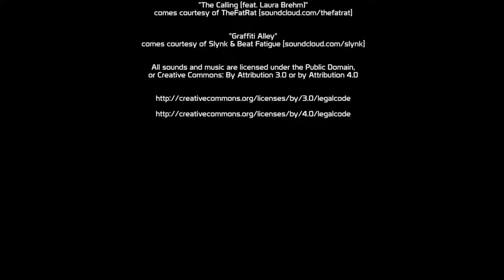Sit back. It flies itself. (No Man's Sky - Hands-Free Flight)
(Alternative Title: No Man's Sky: #23.5 - Hurtling into sunrise)

Just watch the video for now and come back afterwards. I'll explain at the end.

You watched it yet? So, these ships will fly themselves if you let them, it turns out. I was letting it fly through space while I did something and I crashed. Suddenly I was spinning but I was in high orbit so I fancied my chances. I thought the hurtling was cool so I stuck on the recorder and just let it be...Hands-off. I had no idea it would lead me to a new base if I just let it. I'll work on that base in January's episode. This is just a teaser.

If you block ads and want to support the channel, then you can click here to support the Patreon or click one of these links here to give a one-off tip

Game footage used with permission.

No Man's Sky is an open-world procedurally generated planetary-exploration simulator. Mired in controversy, the game on launch did not meet the promises made for it. The latest update (The Foundation Update) aims to fix some of the problems. Time will tell if this, and future updates will be enough. I am cautiously optimistic. If you're unsure if you want to buy this game yourself, then follow this series for an idea of how the game plays.

No Man's Sky - Uchiha...something (I've not decided) gets to bum around the universe, getting into mischief. Nice.

Modded Fallout 4 - The epic and insane journey of Uchiha Fernando. (Minutemen storyline, with most peaceful ending)

The Saints Row saga - Starting with Saints Row 2 (I don't have the first one) we follow Uchiha Clive (yes, that's his name) on a journey to become the boss of...well...everything.

GTA V Online - Some videos I threw together, reviewing the state of GTA Online at various stages and playing around with cinematics via the Rockstar Editor. Some of the earlier ones are a bit rough, but I like what I've pulled off with them. Take a look and let me know what you think.

The Forest COOP - A brief series in which I (and two others) have a crack at settling on an island full of cannibals while we aim to rescue our errant drug mule. It goes about as well as expected.

Cities: Skylines - This was the first series I ever did for the channel (adorable, I know), so it's a bit rough round the edges at first...but the series ends with a weird game-ending bug. Check it out. It really is weird...

One-off videos - A collection of unique videos, in which I do reviews and lots of different things.

See end credits for further details.